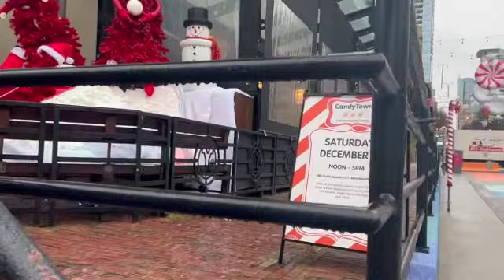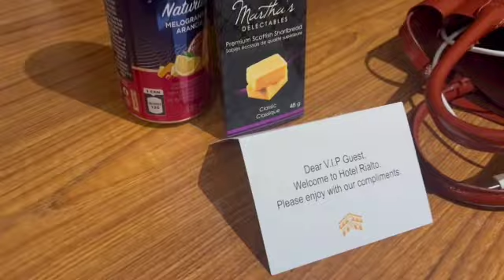Vlogmas - Day 1 2023, First Day of December and Staff Party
Welcome to Vlogmas - Day 1!

I checked out some decorations in Yaletown this morning and then at home, a little sit-down section where I talked about my intentions with Vlogmas this year while I finished doing my makeup. Once I got ready I started tidying up the house. Didn't make it out for dinner tonight or for a Christmas tree. I'll fill you in on that tomorrow. Eventually, we will get a tree, hopefully, it will be before next week.

Thanks for being here, I can't wait to see what ends up happening during the month. There are always last-minute and random things that just pop up in addition to the plans I've made.